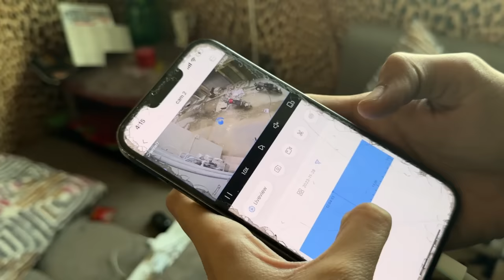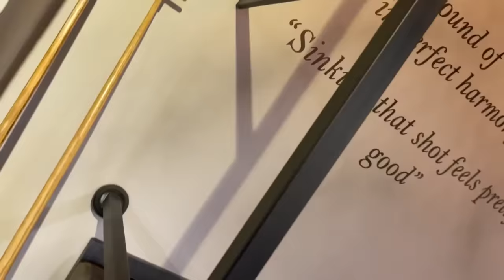Bike Chori Hogai Gali Se 😱| Real Chor Ki CCTV Agai 😡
music And some Videos used in this video. All rights

I will give you full Credit in description or If you want i will
mute that sound.
CONFIGURACIÓN PERFECTA para SAMSUNG
A3,A5,A6, A7,J2, J5,J7,S5,S6,$7,59, A10, A20,A30, A50, A70 /1
PUBG MOBILE
SAMSUNG
A6,A7,A8,A9, A70, A80, A52, A56,S8,S9, S10,J5,J6,J7,
SAMSUNG
A6,A7,A8,A9,J5,J7,J9,S7,S8,S9,510,S12, A56,A70, A80